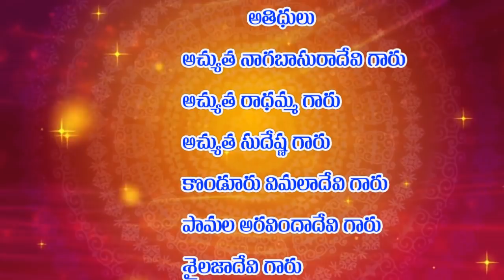SRI SWAMI BHAKTULA INTLO SATSANGAM | 16-06-2018 | Part (1 of 5)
భగవాన్ శ్రీ వెంకయ్యస్వామి వారిని చూసి ఆయన్ను సేవించి, ఆయన కృపకు పాత్రులైన భక్తుల ఇంటికి వెళ్ళి వారి అనుభవాలను తెలుసుకుని వాటిని ప్రపంచానికి తెలియజేయటానికి నిర్వహించబడే కార్యక్రమమే మన స్వామిభక్తుల ఇంట్లో సత్సంగం.